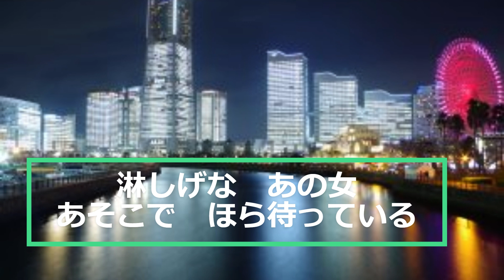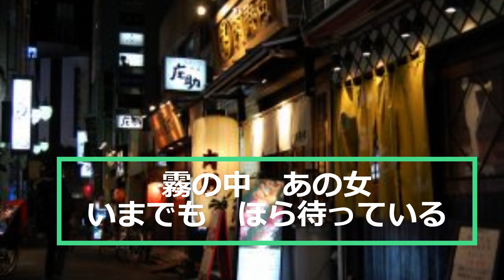五木ひろしの「待っている女」作詞:山口洋子,作曲:藤本卓也。(歌いだし)消え残る街あかり女は待ってる ...........